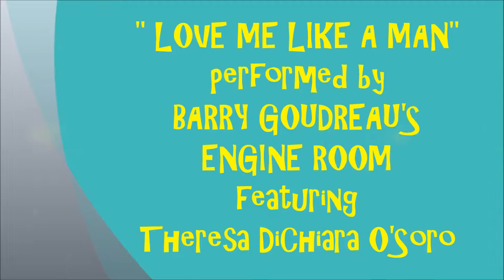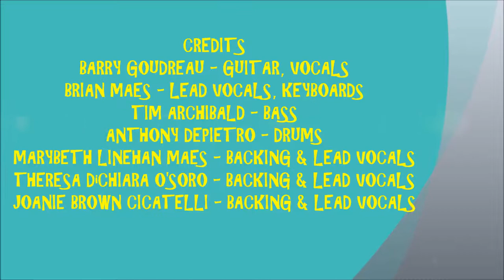LOVE ME LIKE A MAN - BARRY GOUDREAU'S ENGINE ROOM (11/17/2017)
LIVE BARRY GOUDREAU'S ENGINE ROOM SOUNDS #9 ! LOVE ME LIKE A MAN - BARRY GOUDREAU'S ENGINE ROOM featuring THERESA DiCHIARA O'SORO !!! BARRY GOUDREAU - GUITAR, VOCALS; BRIAN MAES - LEAD VOCALS, KEYBOARDS; TIM ARCHIBALD - BASS; ANTHONY DEPIETRO - DRUMS; MARYBETH LINEHAN MAES - BACKING & LEAD VOCALS; THERESA DiCHIARA O'SORO - BACKING & LEAD VOCALS; JOANIE BROWN CICATELLI - BACKING & LEAD VOCALS.
RECORDED LIVE AT CHAN'S IN WOONSOCKET, RHODE ISLAND ON FRIDAY NOVEMBER 17, 2017.